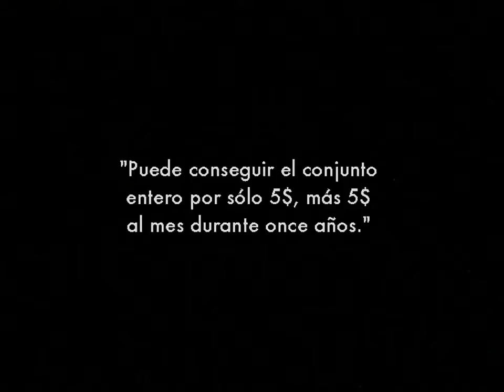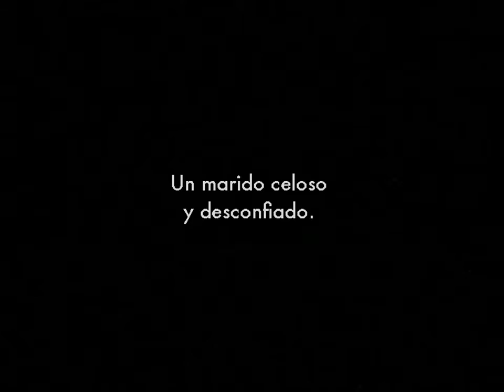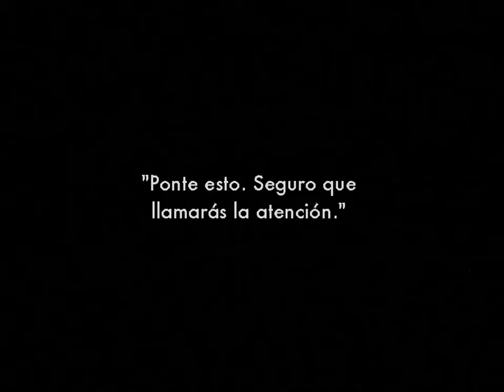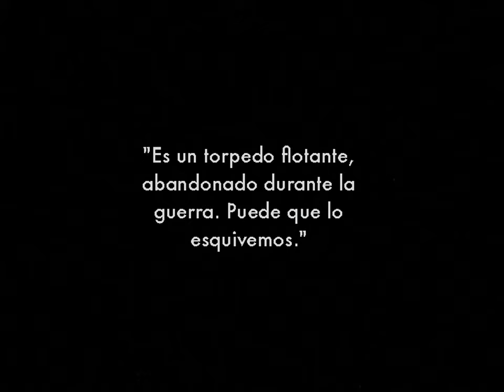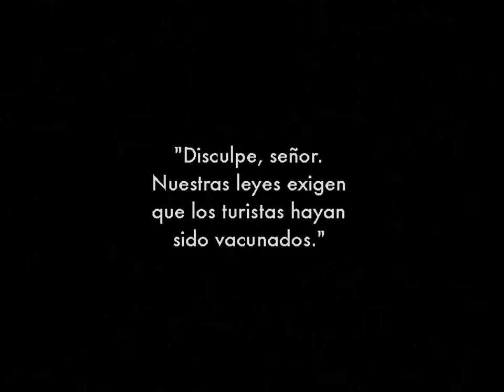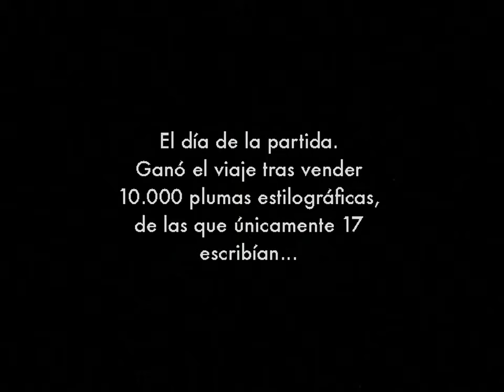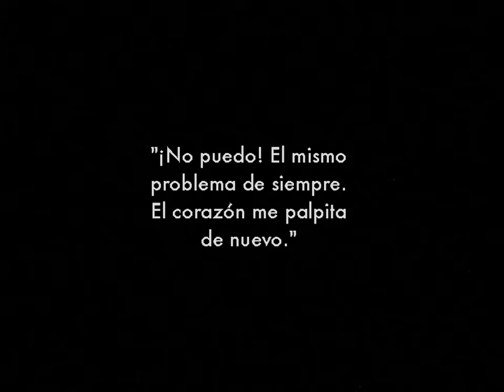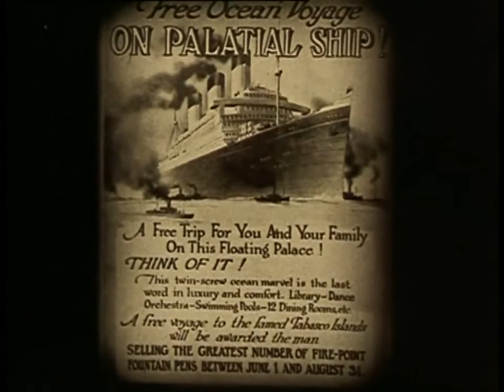Oliver Hardy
Director: Leo McCarey Fotografía: Fred Jackman, Len Powers (B&W) Reparto: Charley Chase, Katherine Grant, Oliver Hardy, Lon Poff, Sammy Brooks, Kathleen Collins, William Gillespie, Charlie.

Director: Larry Semon, Norman Taurog Guión: Larry Semon, Norman Taurog Fotografía: Hans F. Koenekamp (B&W) Reparto: Larry Semon, Oliver Hardy, Frank Alexander, Lucille Carlisle, Betty Young,.